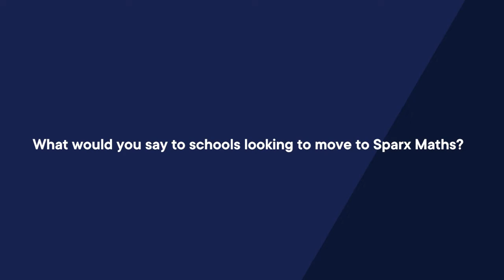Why you should switch to Sparx Maths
Hear from trust directors whose schools have made the switch to Sparx Maths